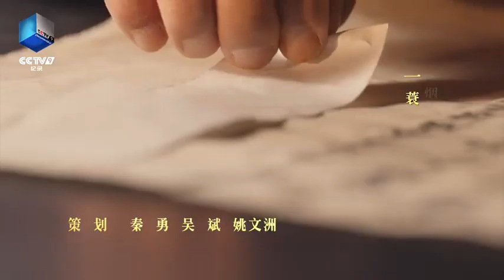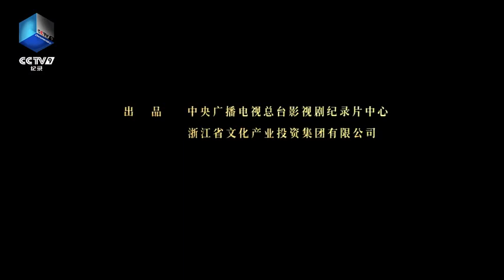定风波 主题曲